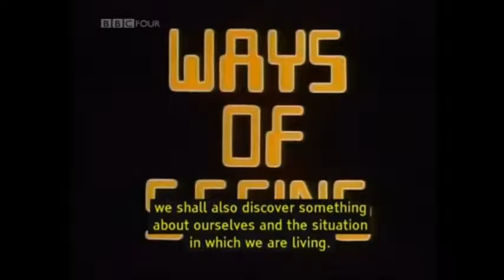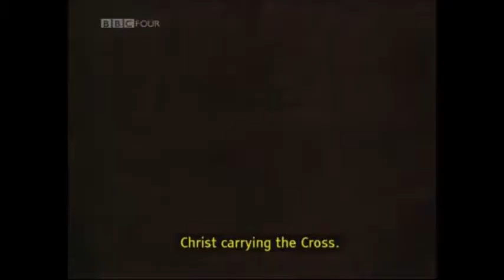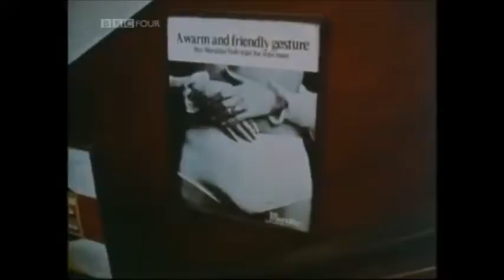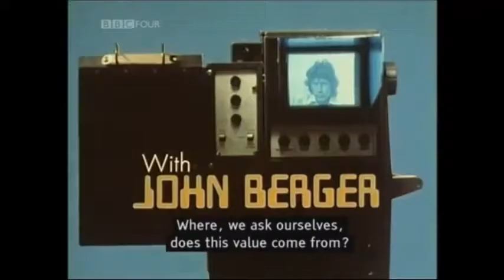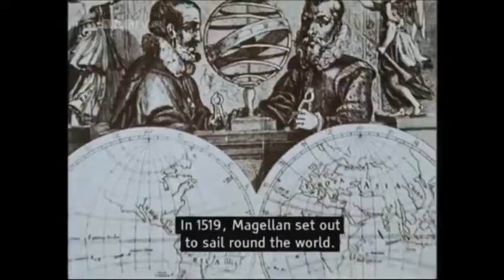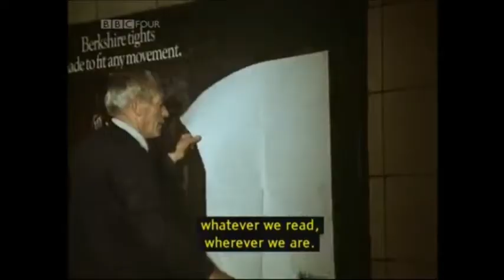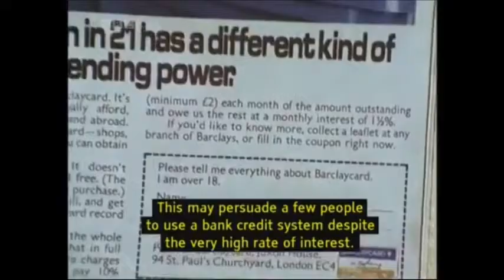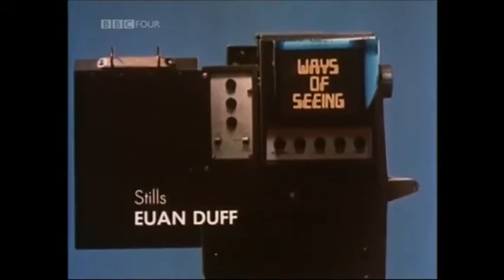John Berger: Way of seeing (All episodes)